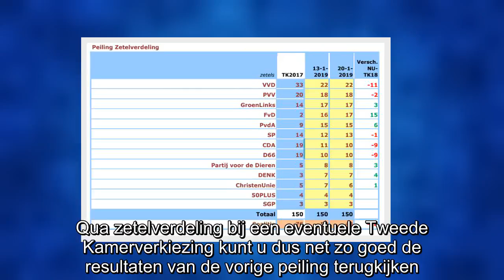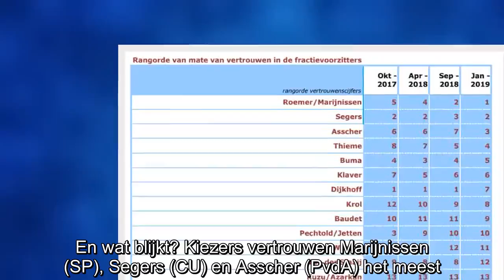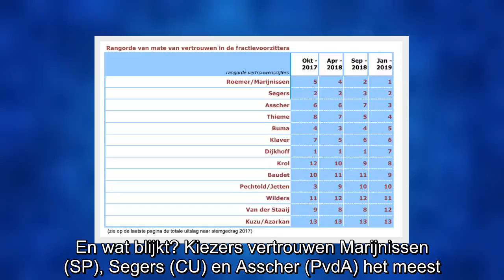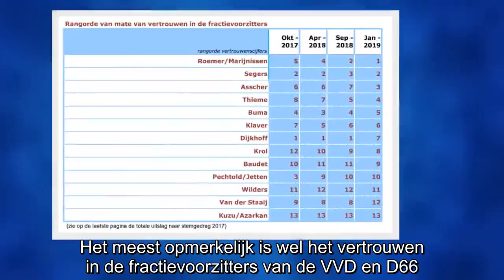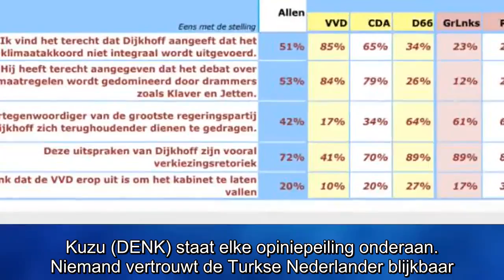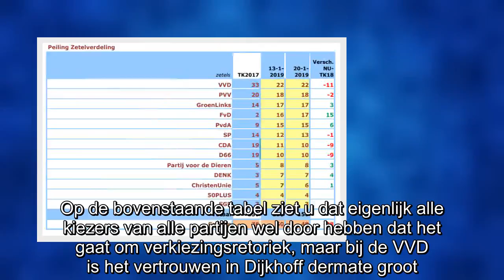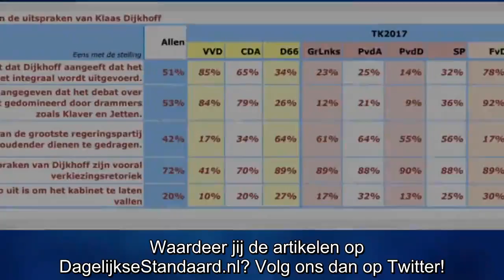Peilingen! Kiezers vertrouwen Baudet, Kuzu, Jetten én Wilders niet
De peilingen van Maurice de Hond zijn weer binnen en ook deze week zijn er geen grote verschuivingen. Qua zetelverdeling bij een eventuele Tweede Kamerverkiezing kunt u dus net zo goed de resultaten